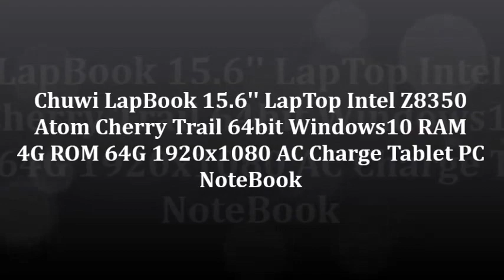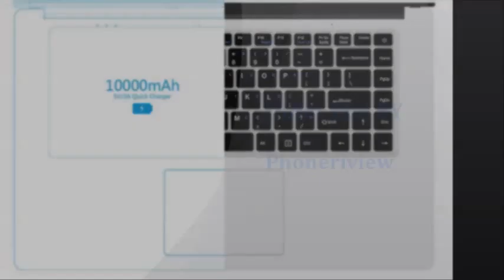Chuwi LapBook 15 6'' LapTop Intel Z8350 Atom Cherry Trail 64bit Windows10 RAM 4G ROM 64G 1920x1080 A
Chuwi LapBook 15.6'' LapTop Intel Z8350 Atom Cherry Trail 64bit Windows10 RAM 4G ROM 64G 1920x1080 AC Charge Tablet PC NoteBook